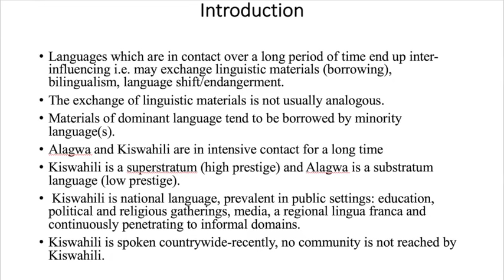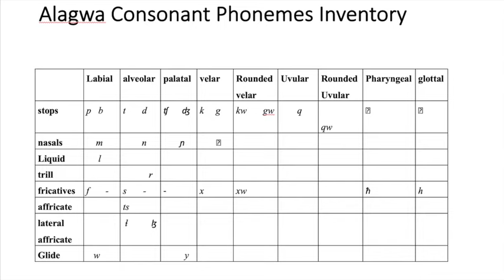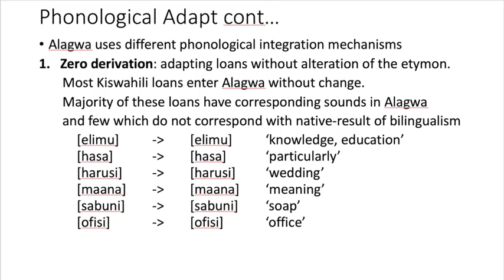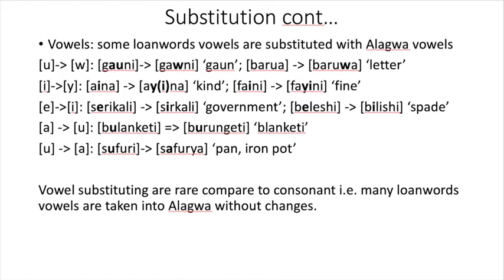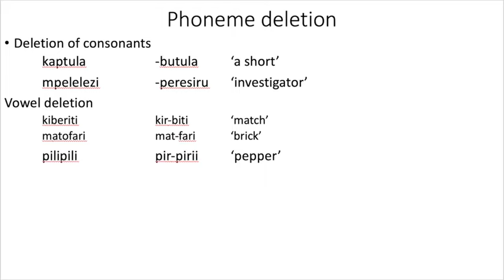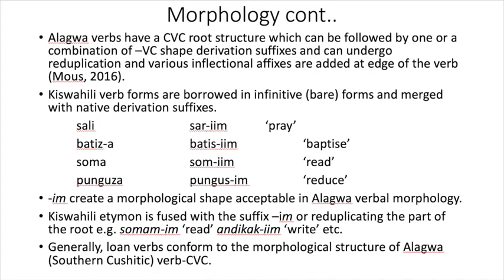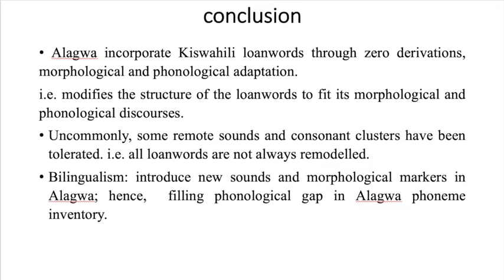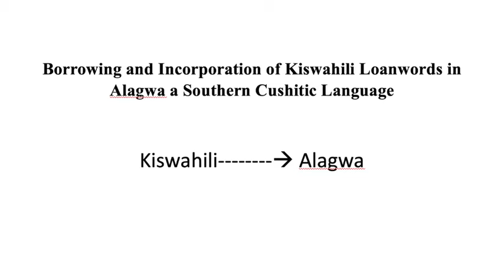Chrispina Alphonce: Borrowing and incorporation of Kiswahili loanwords in Alagwa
How to cite: Alphonce, Chrispina. 2019. Borrowing and incorporation of Kiswahili loanwords in Alagwa a Southern Cushitic language. Talk given at Workshop on Bantu in contact with non-Bantu, ILCAA, TUFS. 27/07/2019.

Abstract: Languages which are in long time and intense contact commonly end up inter-influencing each other. The exchange of linguistic materials is not usually analogous. However, materials of more powerful and dominant language in bilingual situation tend to be borrowed by minority language(s). Also, Kiswahili loanwords introduced new phonemes in the Alagwa phonemic inventory. Thus, Kiswahili loans are incorporated into this language through phonological, morphological and currently direct phonological diffusion.